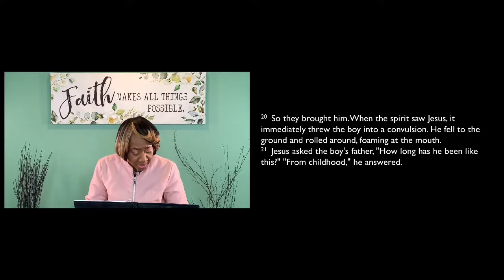Dr. Sherdene Simpson...I Believe, But Help My Unbelief I Believe, But Help My Unbelief